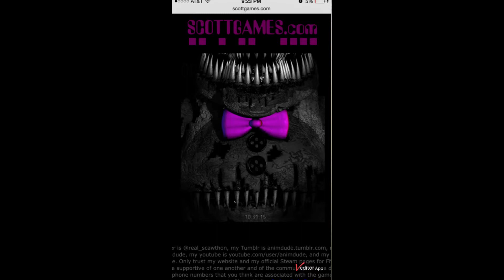Five nights at Freddys theory Nightmare Fredbear